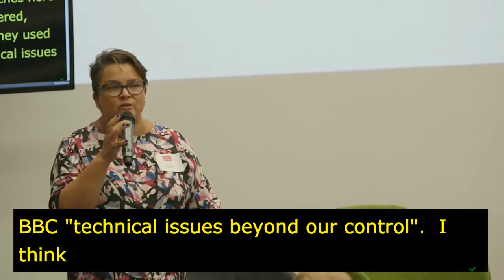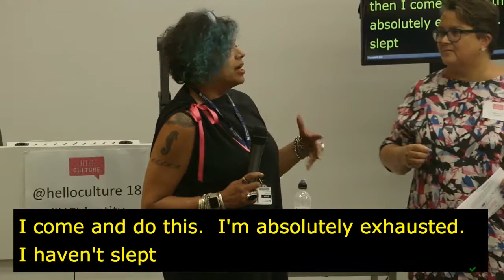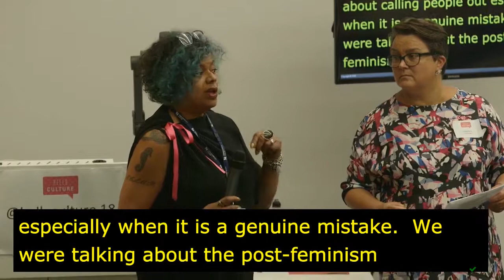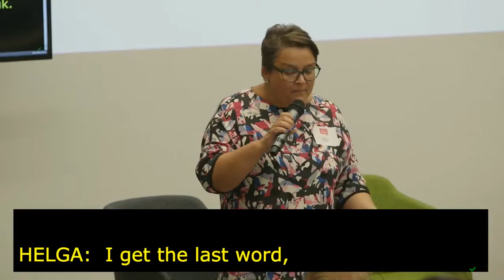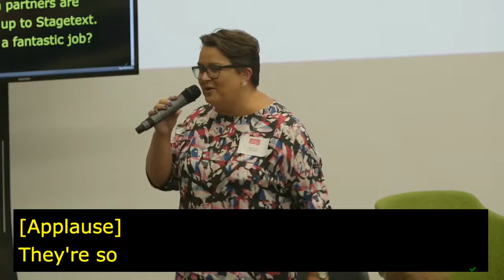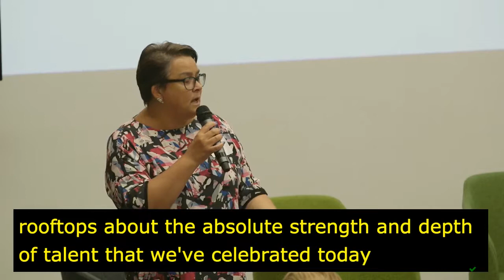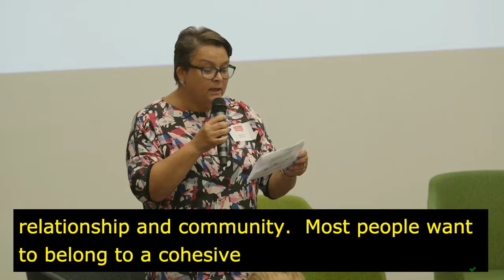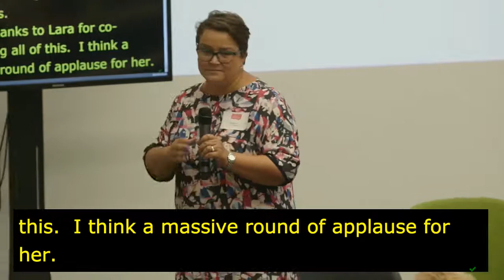Hello Culture: Identity - Closing remarks